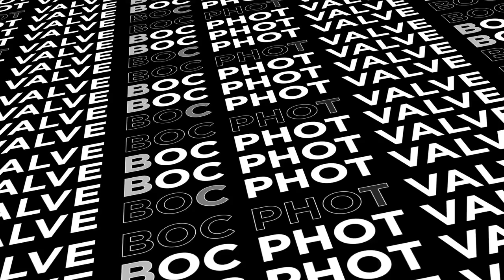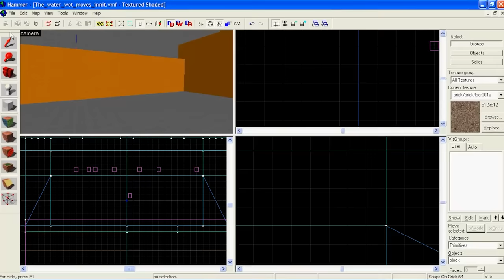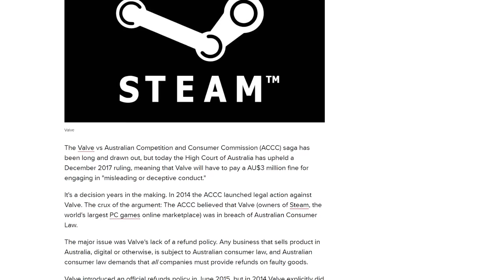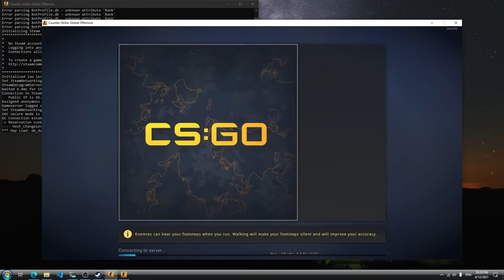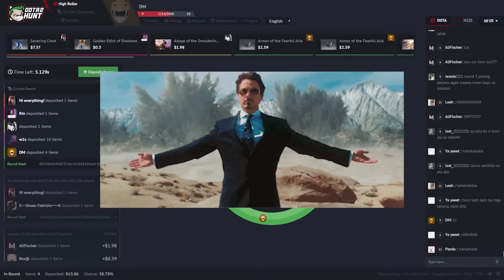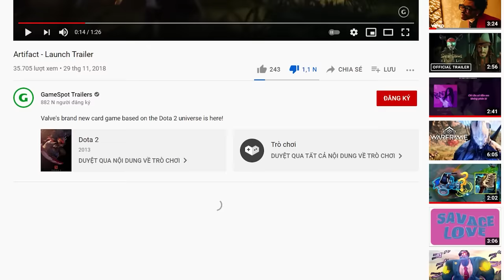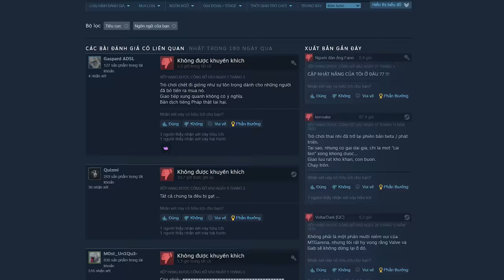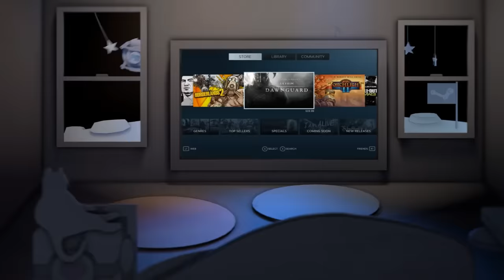Bóc Phốt VALVE | Kotex 4.0 và Số 3 Bí Ẩn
Bóc Phốt VALVE | Vì sao không có SỐ 3??? | SỰ THẬT đằng sau
Cùng nghe đi tìm lý do vì sao tại Valve không có số 3 nhé!

Xem các video khác trong series BÓC PHỐT tại đây:
Script: TienZero + Tien Lee
Voice: Ming Ming
Editor: K9en

Timestamp:
0:00 Giới Thiệu
0:48 Sự ra đời của Valve
3:18 Steam và hướng đi mới
4:38 Cộng đồng là con gà đẻ trứng vàng
7:40 Cổ Súy Lootbox và Cờ Bạc
11:25 Không Chủ và Không số 3
13:54 Bộ mặt tham lam
16:40 Sự bành trướng của Steam
18:41 Hướng đi nào cho Valve